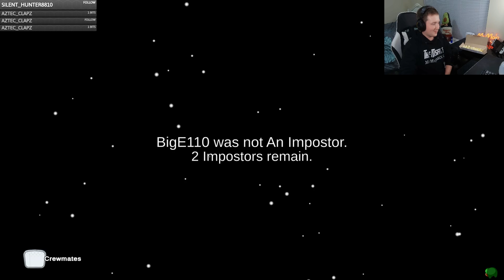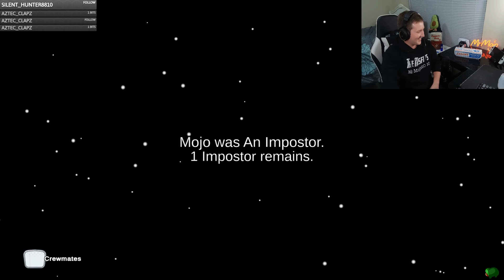I Tried Among Us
I Might Be The World’s Worst Imposter
I just did a -2000IQ Play in Among Us! I didnt think I could make a dumber decision in Among Us until this happened! If you want to know how to not play this gam, definitely come watch this video

Thumnail art by Yuki! Check her out here!

Share your thoughts or experiences in the comments section; we’re here to support each other in creating a safer online community.

RELEVANT HASHTAGS